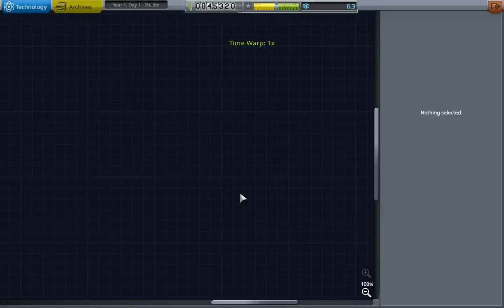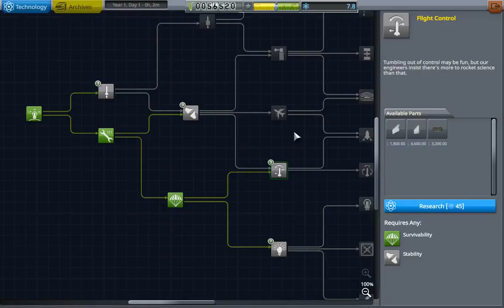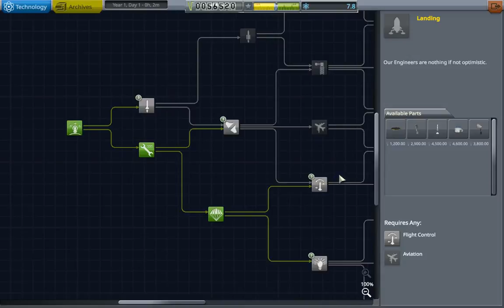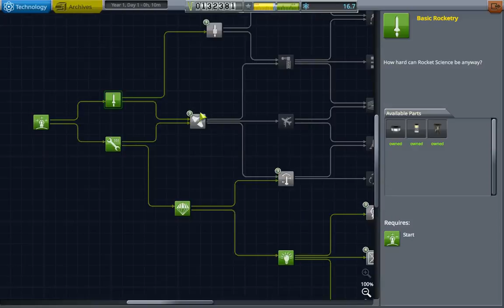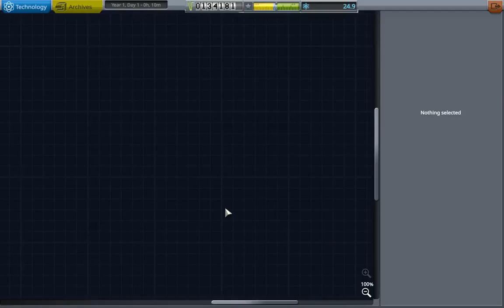Kerbal Space Program Ep1 Into space